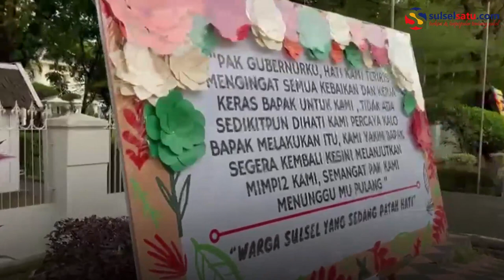Warga Kirimkan Karangan Bunga untuk Nurdin Abdullah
Sejumlah Karangan Bunga di kirim ke rumah jabatan Gubernur Sulsel Nonaktif Nurdin Abdullah (NA) di kirim oleh warga.

Karangan Bunga yang dikirim tersebut merupakan Bentuk empati terhadap penangkapan Gubernur Sulawesi Selatan (Sulsel) Nurdin Abdullah oleh KPK pada Sabtu (27/02/2021) Dini Hari, lalu.

Karangan bunga itu diletakkan di depan pintu masuk rumah jabatan Gubernur Sulsel. Terdapat karangan bunga yang bertuliskan "Pak Gub, Pulang maki kodong Rindu Semua mi Warga.ta", belum diketahui secara pasti siapa yang mengirim karangan bunga tersebut, namun dalam  keterangan karangan bunga itu tertulis pula "Dari cinta yang tidak pernah bisa terima kenyataan ini!".

Ada pula karang bunga yang bertuliskan: "Pak Gubernurku, Hati kami terisis mengingat kebaikan dan kerja keras bapak untuk kami, tidak ada sedikitpun di hati kami percaya bapak melakukan itu, kami yakin bapak segera kembali ke sini melanjutkan mimpi-mimpi kami, semangat pak kami menunggumu pulang". Pada papan ini tertuliskan Warga Sulsel yang sedang patah hati.

Dari informasi yang dihimpun Sulselsatu.com, karangan bunga ini mulai dikirim sejak selasa malam, hingga sampai saat ini karang bunga terus berdatangan.

Video terkini dan terbaru..